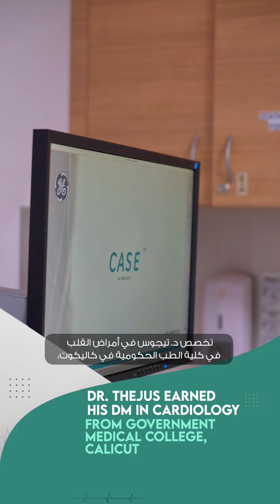Introducing Dr Jayachandran Thejus, Specialist Interventional Cardiology | Aster Hospital, Qusais.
We welcome Dr Jayachandran Thejus, our Specialist in Interventional Cardiology at Aster Hospital, Qusais.

With over 19 years of experience, Dr Thejus is an expert in treating conditions like coronary artery disease, high blood pressure and high cholesterol. Dr Thejus is very passionate about preventive cardiology and always ensure patient-centric care.

Consult Dr Jayachandran Thejus for all your cardiology concerns and queries at Aster Hospital, Qusais.